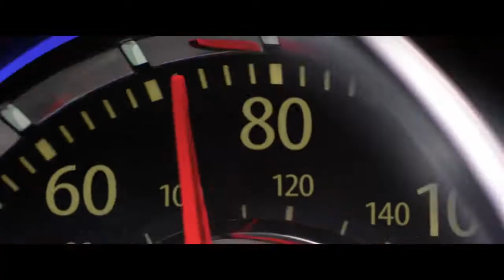Kidnap // Scott Rummell